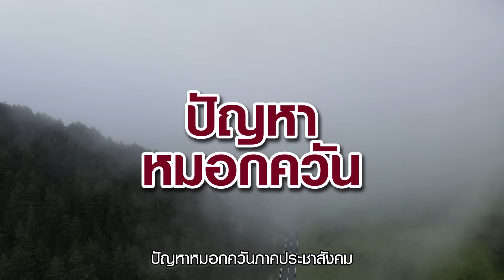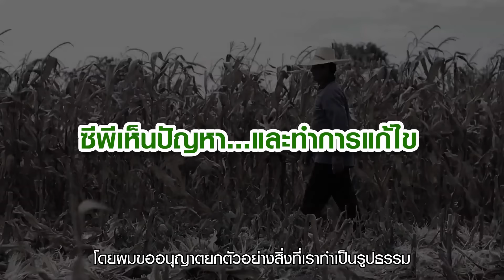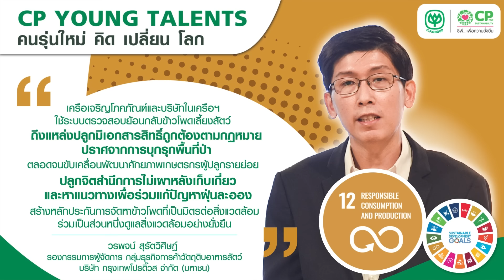CP Young Talents คิด เปลี่ยน โลก EP.12: บริโภคและผลิตอย่างมีความรับผิดชอบ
มุมมอง “คิด เปลี่ยน โลก” ของ คุณบอย - คุณวรพจน์ สุรัตวิศิษฎ์ รองกรรมการผู้จัดการ กลุ่มธุรกิจการค้าวัตถุดิบอาหารสัตว์ บริษัท กรุงเทพโปรดิ๊วส จำกัด (มหาชน) พูดถึงเป้าหมายที่ 12: บริโภคและผลิตอย่างมีความรับผิดชอบ (Responsible Consumption and Production)

“เครือเจริญโภคภัณฑ์และบริษัทในเครือฯ ใช้ระบบตรวจสอบย้อนกลับข้าวโพดเลี้ยงสัตว์ ถึงแหล่งปลูกมีเอกสารสิทธิ์ถูกต้องตามกฎหมาย ปราศจากการบุกรุกพื้นที่ป่า ตลอดจนขับเคลื่อนพัฒนาศักยภาพเกษตรกรผู้ปลูกรายย่อย ปลูกจิตสำนึกการไม่เผาหลังเก็บเกี่ยว และหาแนวทางเพื่อร่วมแก้ปัญหาฝุ่นละออง สร้างหลักประกันการจัดหาข้าวโพดที่เป็นมิตรต่อสิ่งแวดล้อม ร่วมเป็นส่วนหนึ่งดูแลสิ่งแวดล้อมอย่างยั่งยืน”